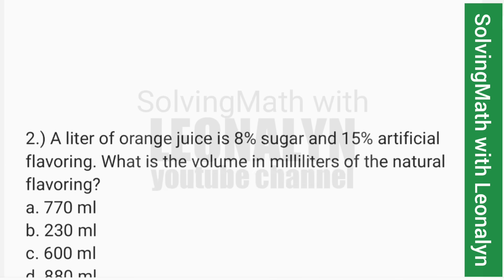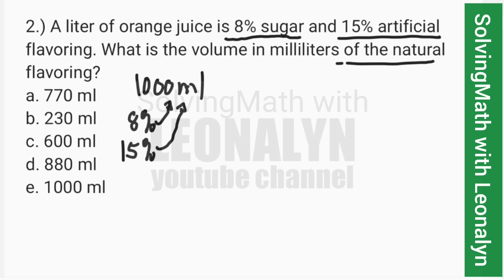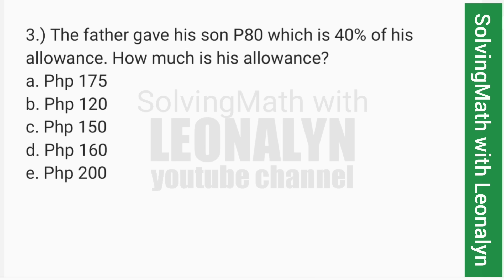Numerical Reasoning for Civil Service Exam: PERCENTAGE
1.) What is 20% of half of 150?
a. 51
b. 36
c. 30
d. 15
e. 30

2.) A liter of orange juice is 8% sugar and 15% artificial flavoring. What is the volume in milliliters of the natural flavoring?
a. 770
b. 230
c. 600
d. 880
e. 1000

3.) The father gave his son P80 which is 40% of his allowance. How much is his allowance?
a. Php 175
b. Php 120
c. Php 150
d. Php 160
e. Php 200